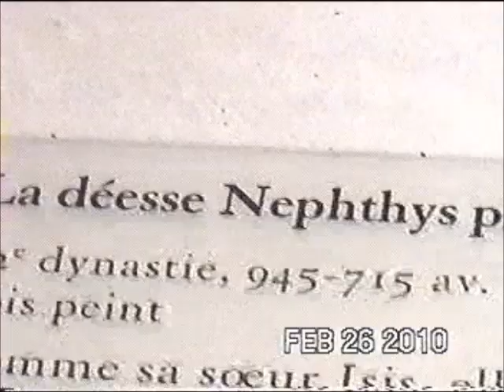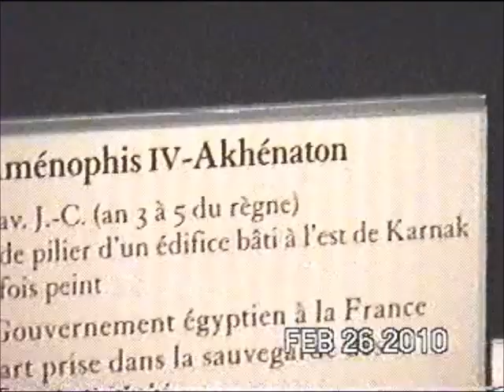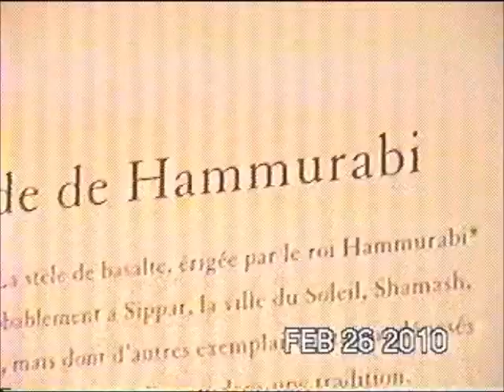2010 The Louvre Museum - Part III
The Louvre Museum is the world's largest art museum and a historic monument in Paris, France. In 2017, the Louvre was the world's most visited art museum, receiving 8.1 million visitors.

The museum houses western works of art dating from the Middle Ages to 1848, in addition to collections of ancient oriental, Egyptian, Greek, Etruscan and Roman civilizations, as well as graphic and Islamic arts.

In total, there are 35,000 works, from the Middle Ages to 1848, as well as a large number of ancient civilizations. exhibited over an area of 72,735 square metres (782,910 square feet).

The grand palace that houses the museum, was also home to French heads of state until 1870 and is one of the major backdrops to the history of Paris and of France.

This is the third of three videos.